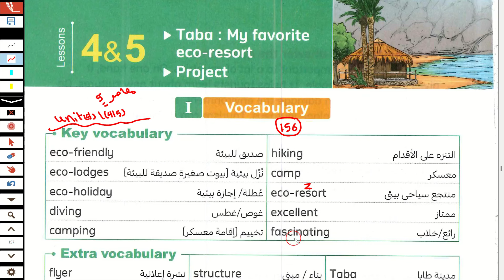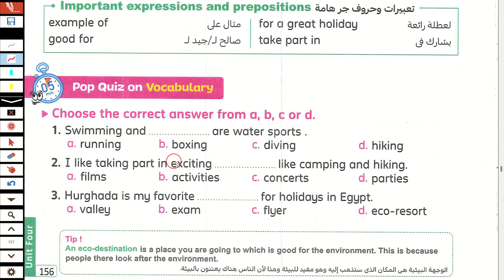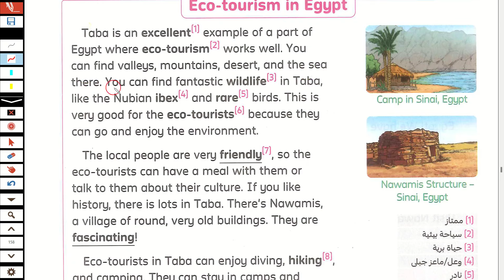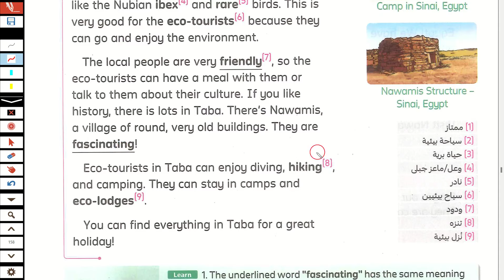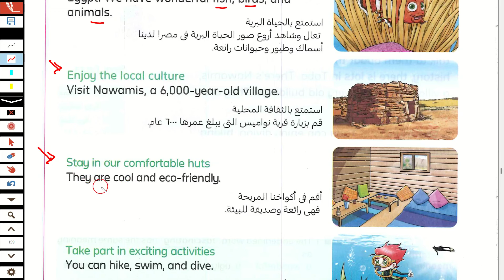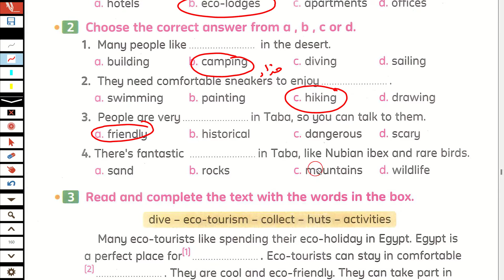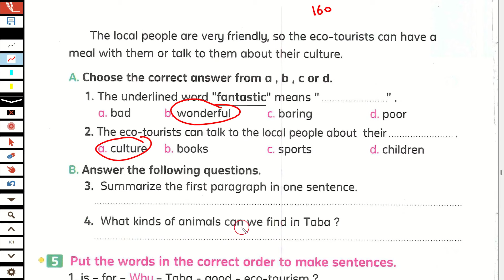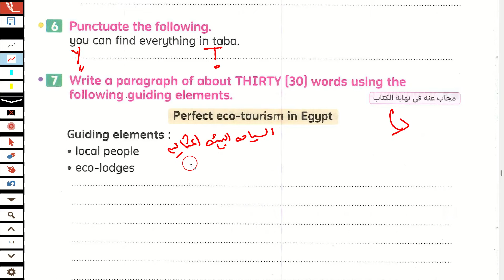شرح و حل المعاصر انجليزى خامسة كونكت 5 الترم الاول 2025 الوحدة الرابعة الدرس الرابع والخامس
شرح و حل كتاب المعاصر انجليزى خامسة ابتدائى ترم اول 2025 الوحدة الرابعة Looking after world  الدرس الرابع والخامس 4/5 unit 4 lesson  شرح و حل كتاب المعاصر منهج خامسه ابتدائي المنهج الجديد انجليزي الترم الاول 2025 الوحدة الرابعة الدرس الثالث شرح واجابة كتاب المعاصر الصف الخامس الابتدائى 2025 خامسة ابتدائي انجليزي 2025 المنهج الجديد كونكت 5 منهج اللغة الانجليزية للصف الخامس الابتدائي الترم الاول 2025

منهج الصف الخامس الابتدائي الترم الاول 2025
انجليزي خامسة ابتدائي ترم اول2025 منهج اللغة الانجليزية للصف الخامس الابتدائي الترم الاول 2025
الصف الخامس انجليزي الترم الاول الوحدة الرابعة كونكت 5 يونت 4
انجليزي الترم الاول خامسة ابتدائي 2025
انجليزي خامسة ابتدائي الترم الاول 2025
انجليزي خامسة ابتدائي المنهج الجديد الترم الاول 2025
انجليز خامسه ابتدائي الترم الاول 2025
منهج الصف الخامس الابتدائي الجديد انجليزي الترم  الاول 2025
انجليزي خامسه ابتدائي المنهج الجديد يونت 4
منهج سنه خامسة ابتدائي الترم الاول انجليزي 2025
انجليزي خامسه ابتدائي الترم الاول
منهج خامسة ابتدائي الجديد انجليزي الترم الاول 2025
منهج خامسة  ابتدائي الترم الاول انجليزي 2025
انجليزي خامسة  ابتدائي الوحده الرابعة الترم الاول 2025
انجليزي الوحدة الرابعة الصف الخامس الابتدائي الفصل الدراسي الاول 2025
خامسة  ابتدائي ترم اول انجليزي
منهج اللغة الانجليزية للصف الخامس الابتدائي الترم الاول 2025 منهج كونكت 5 خامسة ابتدائي
كونكت للصف الخامس  الابتدائي 2025
انجليزي الترم الاول خامسه ابتدائي 2025
الوحدة  الرابعة الصف الخامس انجليزي
انجليزي الصف الخامس الابتدائي الترم الاول  2025
حل كتاب المعاصر خامسة  الترم الاول 2025
حصرياً منهج كونكت 5 الصف الخامس الابتدائي الترم الاول المنهج الجديد 2025
انجليزي خامسة ابتدائي ترم اول
خامسة ابتدائي انجليزي المنهج الجديد
انجليزي خامسة ابتدائي الوحده الرابعة الدرس الرابع والخامس 2025
منهج خامسه ابتدائي انجليزي 2025
شرح منهج خامسة ابتدائي المنهج الجديد انجليزي الترم الاول 2025 الوحدة الرابعة الدرس الرابع والخامس خامسة ابتدائي انجليزي 2025 المنهج الجديد كونكت 5 منهج اللغة الانجليزية للصف الخامس الابتدائي الترم الاول 2025
الصف الخامس  انجليزي الترم الاول الوحدة الرابعة 2025
انجليزي خامسة ابتدائي الترم الاول المنهج الجديد
انجليزي الترم الاول خامسة ابتدائي
انجليزي الترم الاول خامسه ابتدائي
الوحدة الرابعة الصف الخامس  انجليزي الترم الاول 2025
خامسة ابتدائي الترم الاول 2025
خامسة  ابتدائي ترم اول 2025
كونكت خامسة المعاصر الترم الاول 2025
منهج كونكت خامسة  ابتدائي
خامسة ابتدائى الترم الاول 2025
منهج خامسه ابتدائي انجليزي ترم اول معاصر 2025
خامسة ابتدائي انجليزي 2025
الاول 2025 منهج الصف الخامس  الابتدائي الجديد
انجليزي خامسة ابتدائي معاصر 2025
انجليزي خامسة ابتدائى الترم الاول الوحدة الرابعة 2025
2025 انجليزي للصف الخامس  الابتدائي الترم الاول 2025
2025 انجليزى الصف الخامس الابتدائى الترم الاول
ابتدائي انجليزي 2025 خامسة ابتدائي انجليزي الترم الاول 2025
منهج الصف الخامس  الابتدائي الجديد الترم الاول
الدراسي الاول منهج الصف الخامس الابتدائي الجديد
الوحدة الرابعة الصف الخامس انجليزي 4/5 unit 4 lesson
مس _هبة_رجب
مس هبة رجب الصف الخامس الابتدائي كتاب المعاصر انجليزي الترم الاول 2025